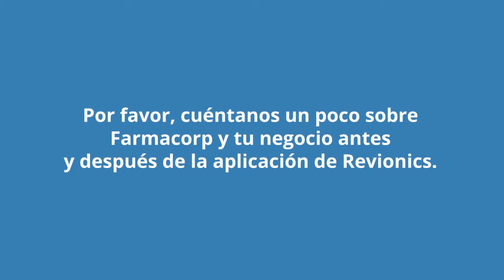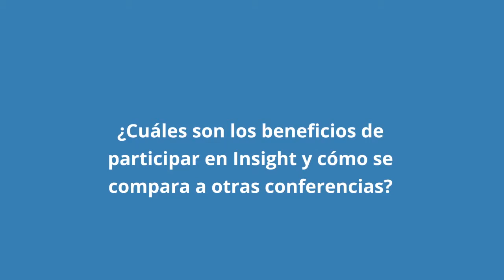FarmaCorp Implementa la Solución Optimización de Precios de Revionics